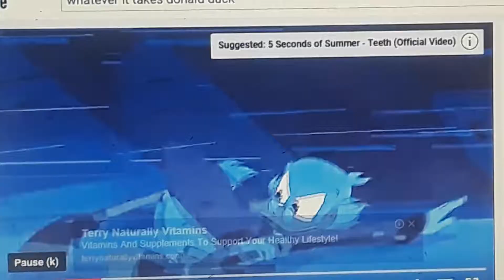Whatever it takes / Ducktales